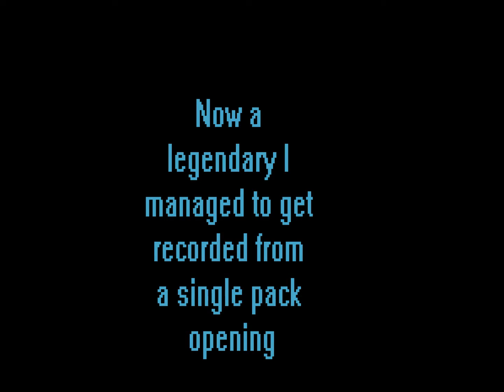50 Alpha Packs! Can I get a Legendary?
Bought 50 Alpha packs and let it rip